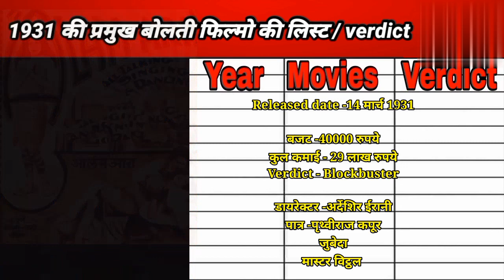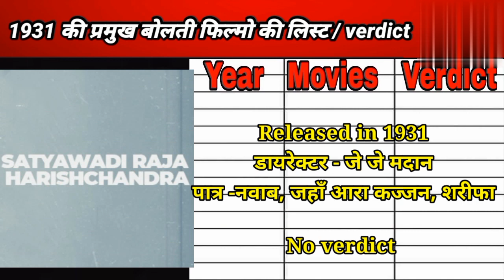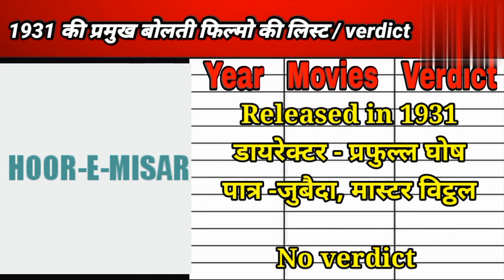सन 1931 की बोलती फिल्मो की लिस्ट और विरडिक्ट!!1931 all talkie movies list and Verdict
Hello dosto Mai aaj ki is video me bataunga. सन 1931 की बोलती फिल्मो की लिस्ट और विरडिक्ट!!1931 all talkie movies list and Verdict
dilip kumar all movie
free movies 2022 full movie
classic movies
tamildilis 2022 full movie
tamil new movies 2022 full movie
dilip kumar all film list
movies everyone misunderstands